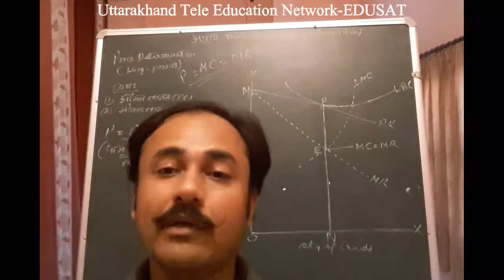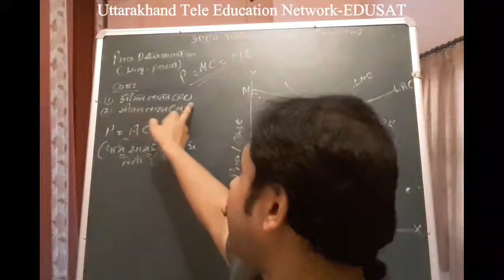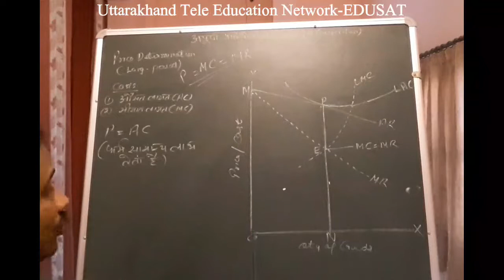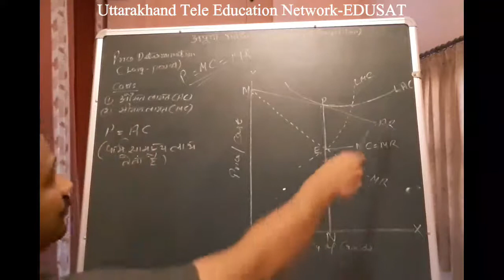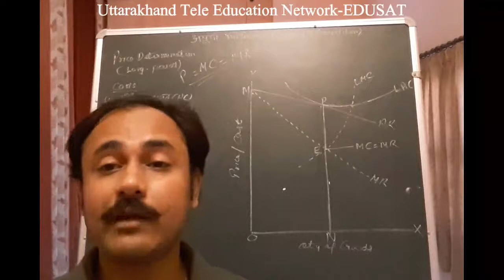Imperfect Competition Long Run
B.Com. III Semester